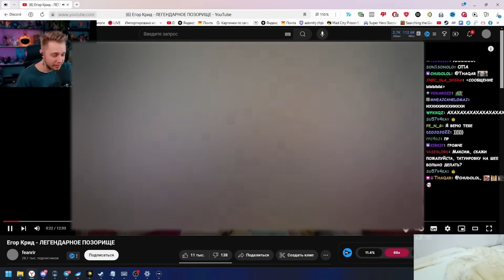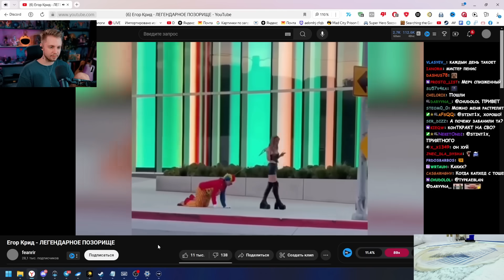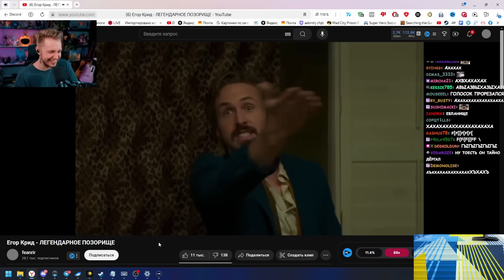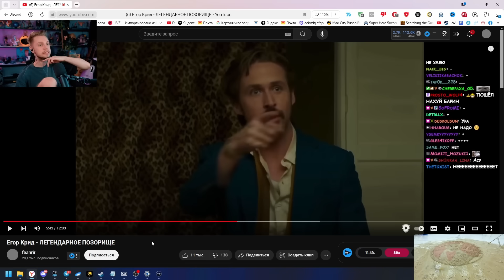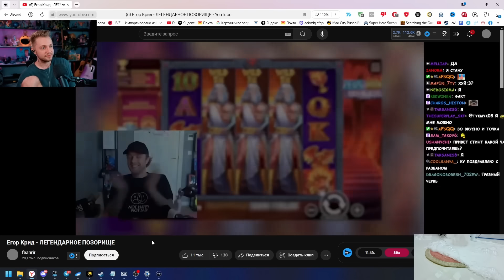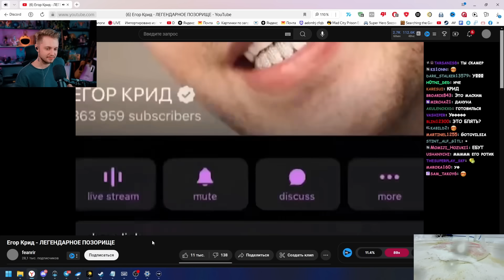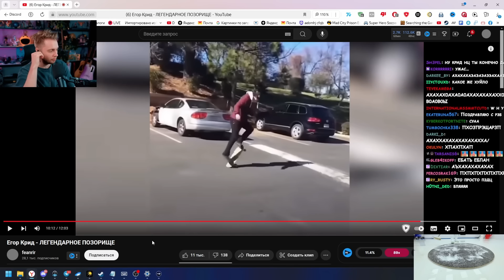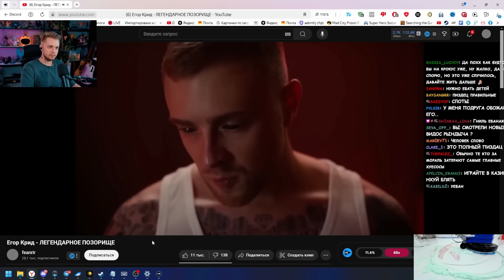СТИНТ СМОТРИТ: Егор Крид - ЛЕГЕНДАРНОЕ ПОЗОРИЩЕ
🎧 Трек в конце видео:
👉 СТИНТ - HAPPY END

CSGORUN